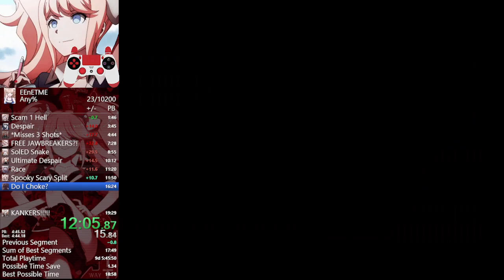Ed, Edd n Eddy: The Mis-Edventures Any% Speedrun In 19:06 (Former WR)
After many months of pain I got the world record back on a not great run